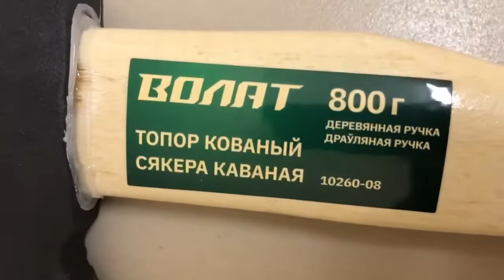Топор 0,8кг с дер. ручкой ВОЛАТ, Артикул: 10260-08